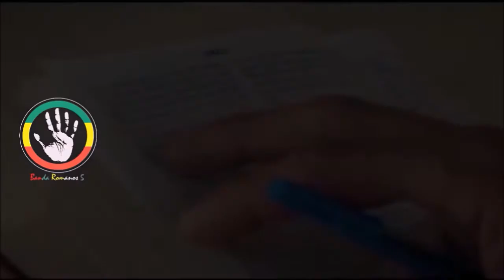Live Solidária da banda Romanos 5_ em prol do centro de recuperação Samaritano em Camaçari (EDITADO)